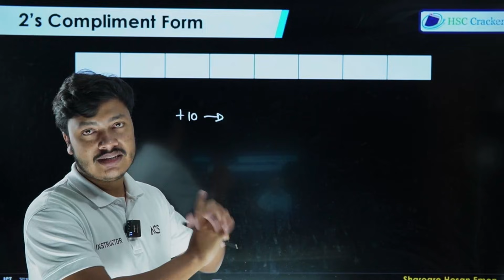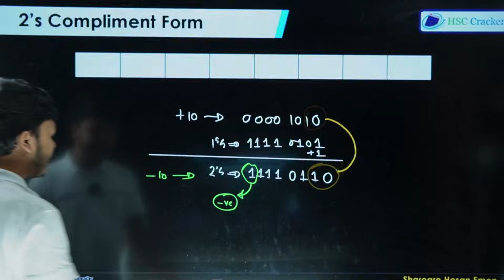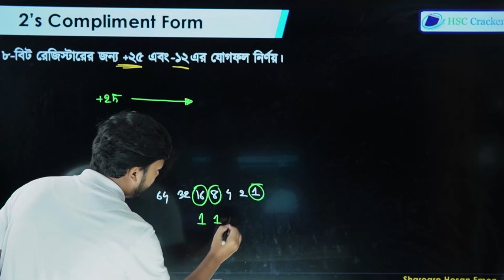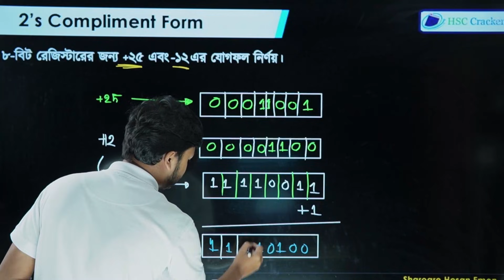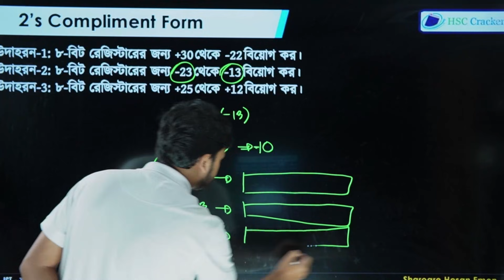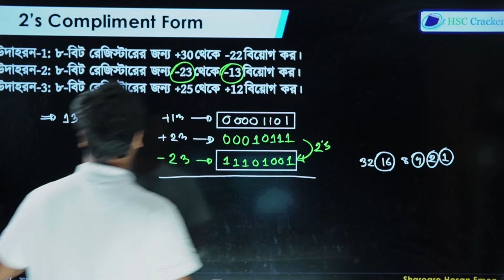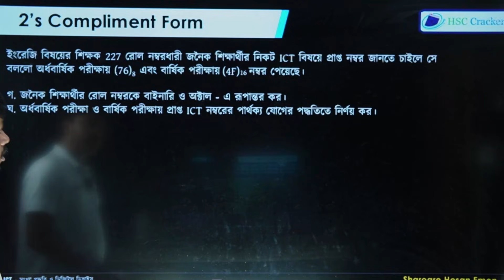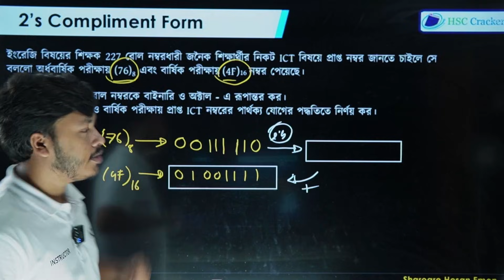দুই এর পরিপূরক | 2's Complement | Lecture 6 | ICT Chapter 3 HSC | HSC ICT Class | Sharoare Bhaiya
সংখ্যা পদ্ধতি ও ডিজিটাল ডিভাইস HSC ICT এর একটি গুরুত্বপূর্ণ অধ্যায় । প্রতি বছরই HSC তে সংখ্যা পদ্ধতি থেকে একটা সৃজনশীল আসেই । এই প্লে লিস্টে আমি চেষ্টা করবো HSC ICT Chapter 3 সংখ্যা পদ্ধতি ও ডিজিটাল ডিভাইস যেন একদম বেসিক থেকে সব কিছু তোমাদের ক্লিয়ার হয় । আজকের ক্লাস টপিক সংখ্যা পদ্ধতির রুপান্তর ।

Topics Discussed (Timestamps):
0:00 - Intro